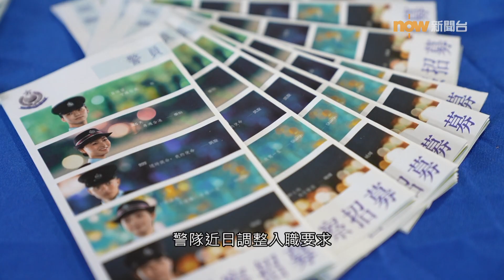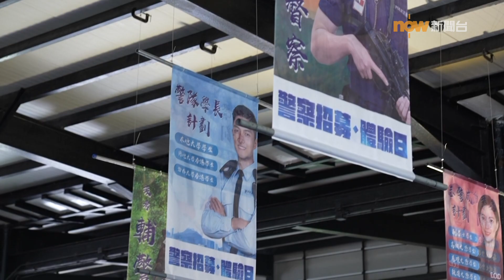【邁向新警界】調整入職要求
警方舉辦招募體驗日，可近距離了解警務工作及裝備，12月會再舉辦。警隊近日調整入職要求，包括取消身高及體重限制，新增警員中英文筆試，保持警隊在人力資源市場的競爭力。